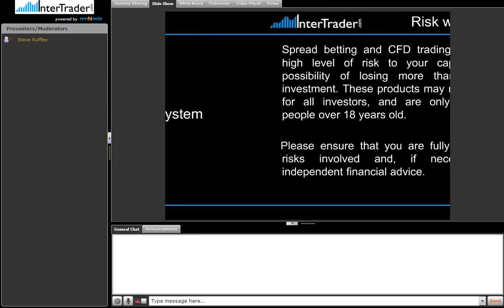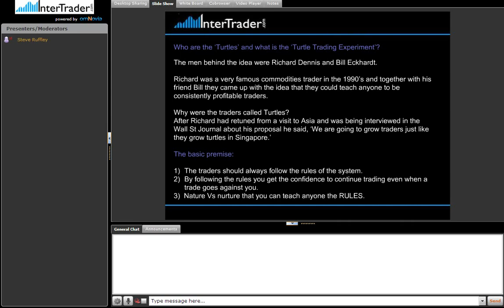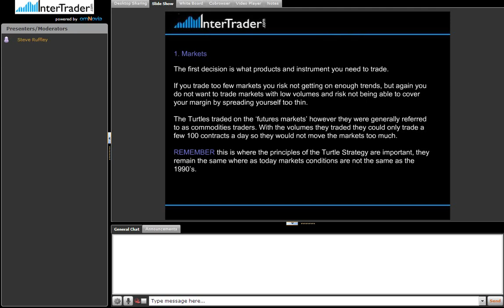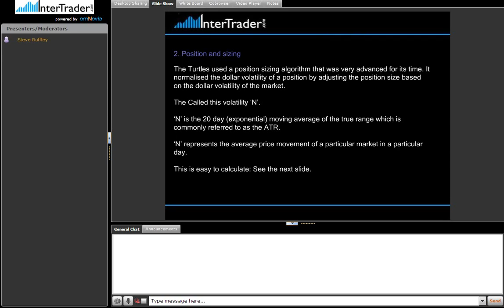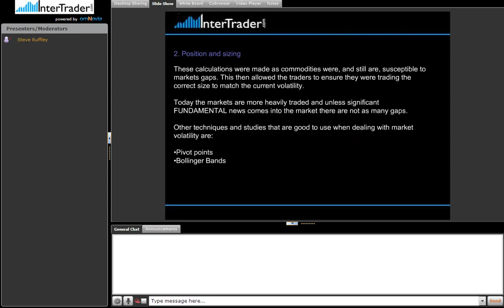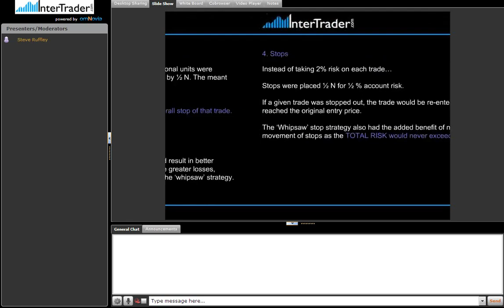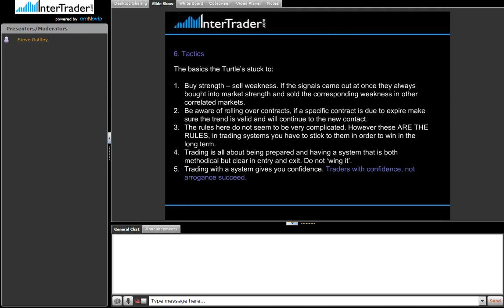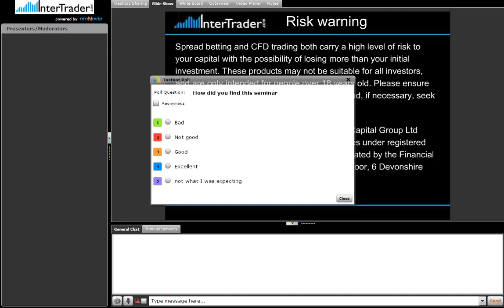Turtle Trading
In 1983, commodities trader Richard Dennis bet with his business partner that he could teach a random group to be great traders. For that reason he developed a mechanical trend-following trading system called the turtle trading system. To find out more about turtle trading visit InterTrader.com.